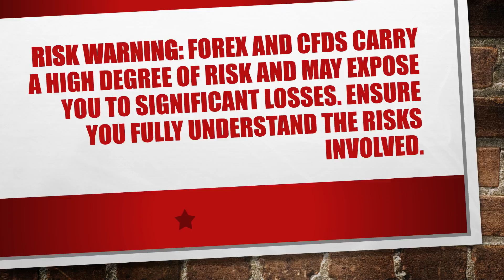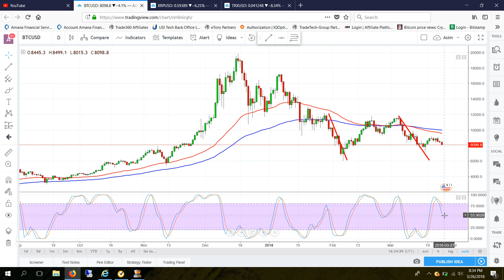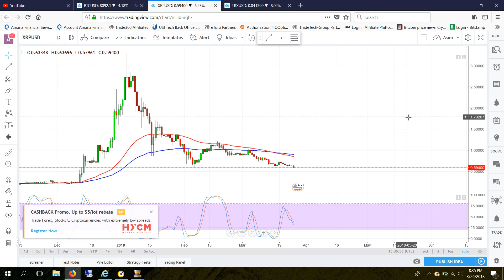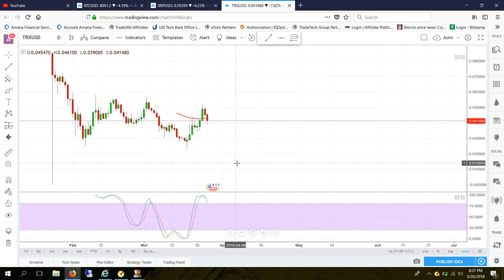Bitcoin, Ripple and Tron Daily Price update by Asim 26 March 2018